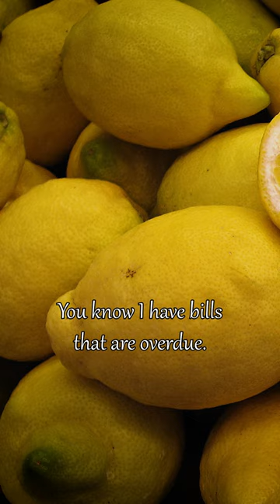Quote of the Day 3 - Elbert Hubbard